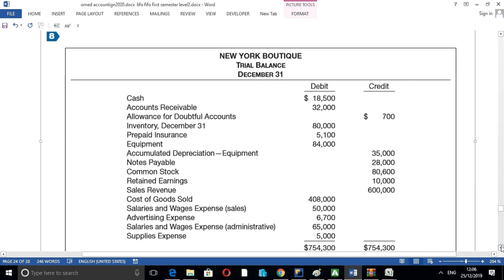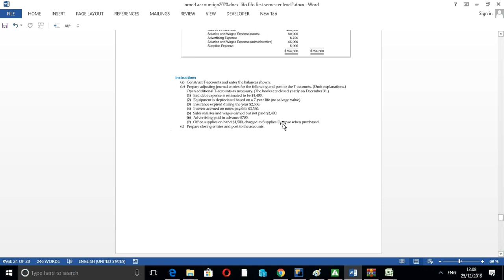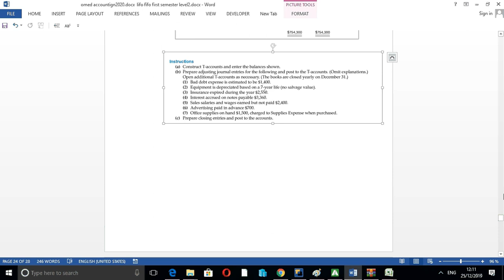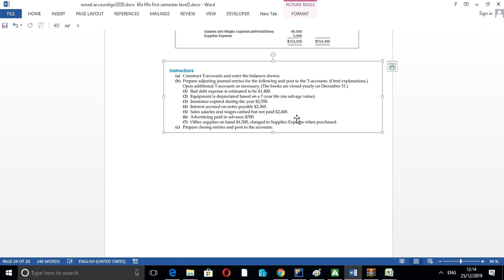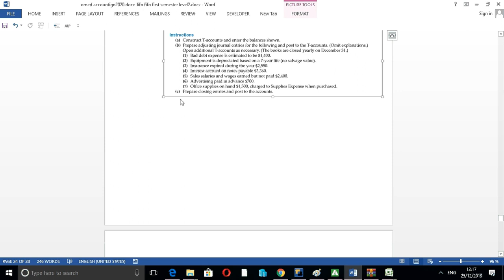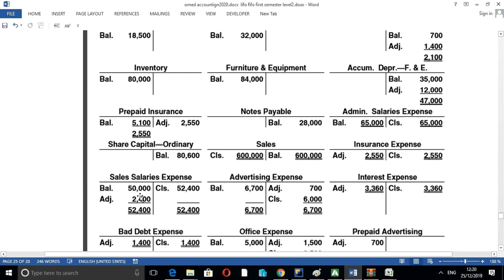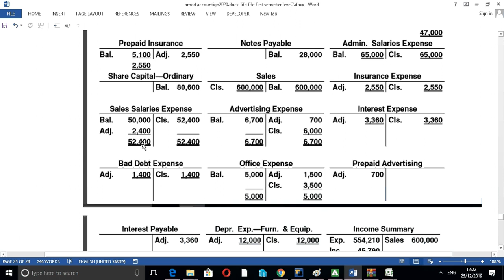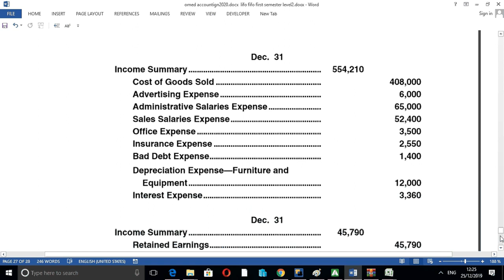LEVEL-2- ADJUSTINT T- ACCOUNT TRIAL BALANCE AND CLOSING ENTRY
OMED ACCOUNTIGN 2020